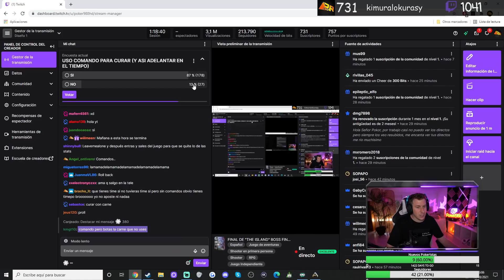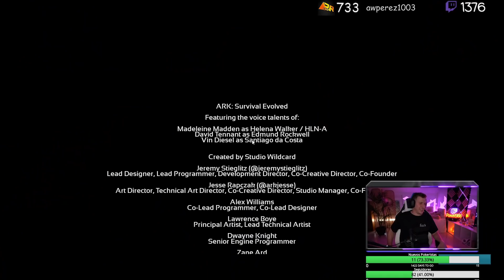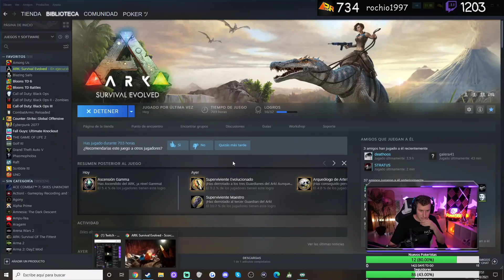⚔ ACABAREMOS con el BOSS FINAL? - #15 POKARK 2 - PokeR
🔫SKINCLUB con BONUS [Hasta 7% DE BONUS💰]